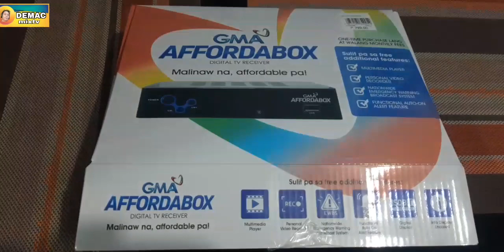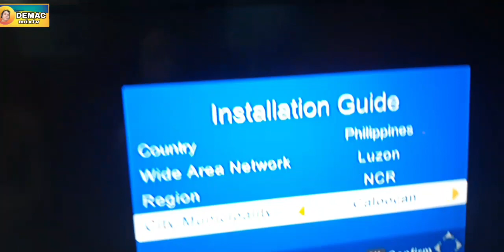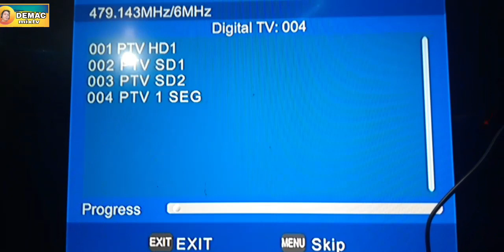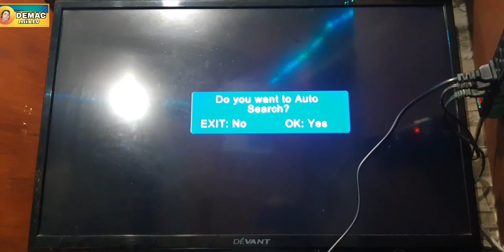HOW TO CONNECT AFFORDABOX TO TV SET | PAANO IKABIT ANG AFFORDABOX SA TV | demacmixtv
ENJOY WATCHING AND KEEPSAFE TO ALL